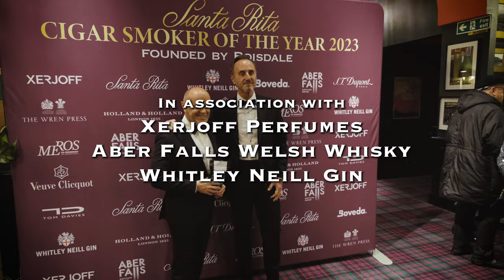Boisdale Cigar Awards 2023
Dapper guests, each with a fine cigar in hand, mingled amidst the soft glow of candlelight, creating an atmosphere of sophistication and camaraderie. The air was filled with the rich, earthy scent of premium tobacco, a fitting backdrop to the celebration of excellence in the world of cigars.

The 11th Santa Rita Cigar Smoker of The Year Dinner & Awards at Boisdale of Canary Wharf. Was it the best yet? Very possibly yes. Stunning cigars (6 per guest), Aber Falls Whisky, Whitley Neill Distillers Cut Gin and Veuve Clicquot NV reception, beautiful single estate wines from Santa Rita, delicious food, and most importantly absolutely excellent company. As the camera panned across the elegant venue, capturing the swirl of laughter and clinking glasses, it was clear that the Boisdale Cigar Awards 2023 was a night to remember.

The awards were hosted by Tom Parker Bowles. From the moment the first award was presented to the final toast of the evening, the event was a testament to the passion and artistry of those dedicated to the craft.

Award Winners:

Cigar Accessory of The Year - Boveda
Cigar Communicator of The Year – Colin Cameron
Cigar Spirit of The Year – The Hine Cigar Reserve XO Cognac
Cigar Sommelier of The Year – Adam Lajca
Cigar Producer of The Year - Davidoff
Cigar Newcomer of The Year – Regius Serie Limitada Wide Churchill, Peru
Churchill Cigar of The Year – The Por Laranaga 47, Cuba
Cigar Chef of The Year – Andrew Turner
Cigar of The Year – Charatan 160th Anniversary
Cigar Sportsperson of The Year – Derek Chisora
Cigar Musician of The Year – Pete Waterman
Cigar Lifetime Achievement Award – Ray Winstone
Cigar Smoker of The Year – Dougray Scott

Massive thanks to Terry Pennington of Santa Rita, Sergio Momo of Xerjoff Perfumes, and Brook Dalby-Kohli of Halewood. Also our gratitude to Jemma Freeman of Hunters & Frankau, Mitch Orchant of Cgars, Roy Sommer of Davidoff, and Scott Vines of Tor Imports.